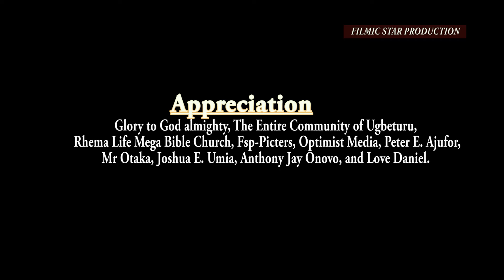wrath of the gods fell of this kindom (Finger of god)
Part 2